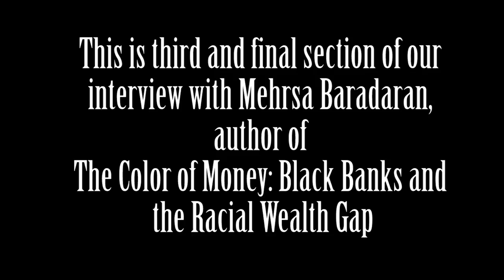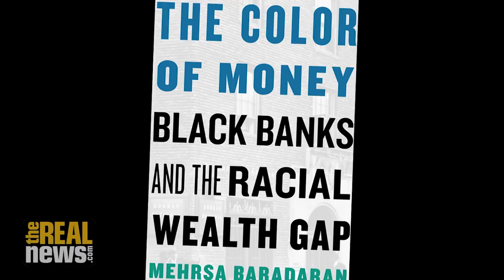The Color of Money: Black Banks and the Racial Wealth Gap (3/3)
Nixon’s embrace of ‘black capitalism,’ continues to this day while the roots of the racial wealth have never been addressed says Mehrsa Baradaran of the University of Georgia